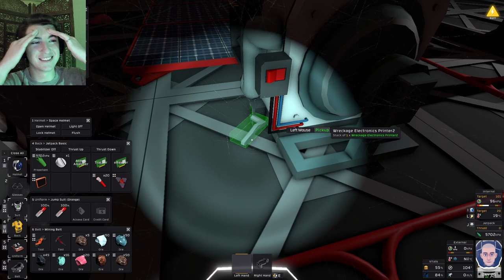Building a MOON AIRLOCK and STATION BATTERY | Stationeers 5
In this episode of Stationeers, we set up our first station battery, and get a basic moon airlock working! I'm working towards our first hydroponics setup so these are great steps along the road.

Mark LaFentres